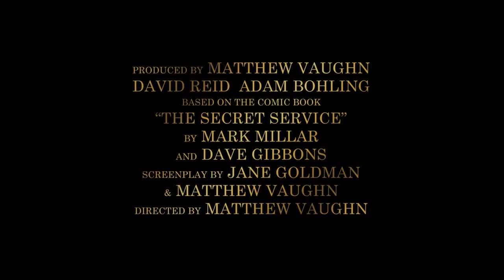Kingsman: The Secret Service (2015) Featurette - Meet Gazelle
Kingsman: The Secret Service Featurette - Meet Gazelle starring Colin Firth, Michael Caine, Taron Egerton and directed by Matthew Vaughn.

A veteran secret agent takes a young upstart under his wing.

Director: Matthew Vaughn
Cast: Colin Firth, Michael Caine, Taron Egerton, Mark Hamill, Samuel L. Jackson, Mark Strong
Production & Credits: Marv Films, Twentieth Century Fox Film Corporation
Distributors: Twentieth Century Fox Film Corporation, 20th Century Fox
Country: UK